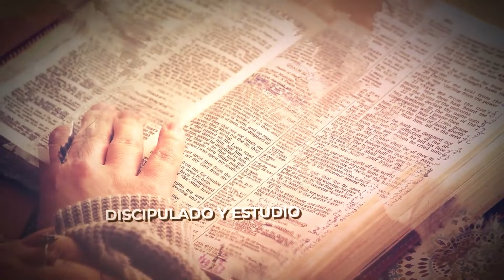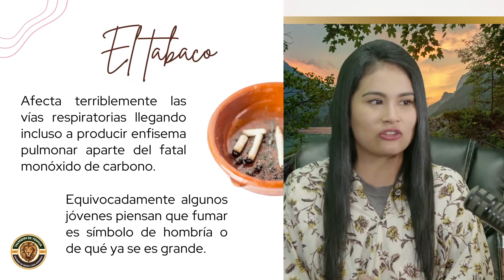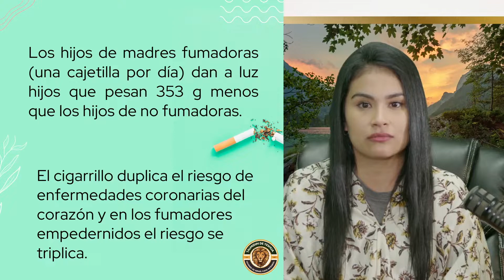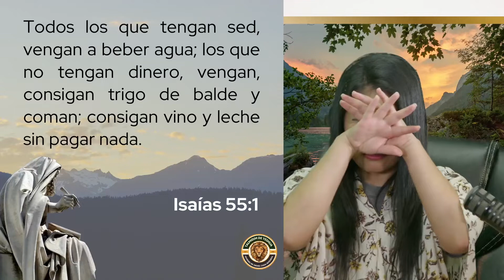Las Adicciones en La Mujer | Talmidim Chicas